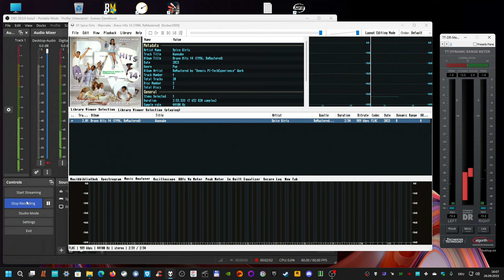myself ReMastered; bravo hits 14 cd 2 - spice girls wannabe